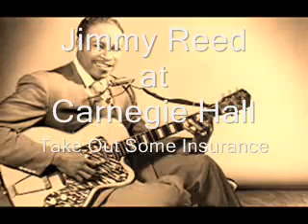Jimmy Reed at Carnegie Hall-Take Out Some Insurance